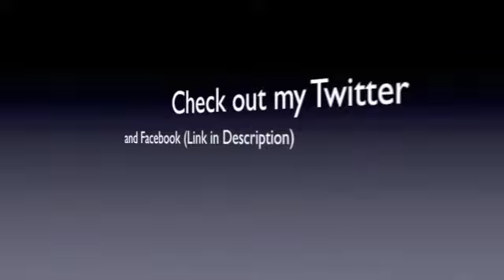Forza Horizon Funny Moments! Ep. 1- Fastest Bus Alive!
Welcome to a new series called Forza Horizon Funny Moments! This is where me and a couple of my friends will go ahead and do hilarious stunts and races for you guys! So give the video a like if you enjoyed, thank you!

Friends Gamertags
Im Gillet
Im Moniz
Longshot Natee